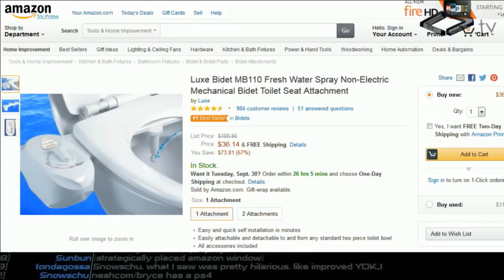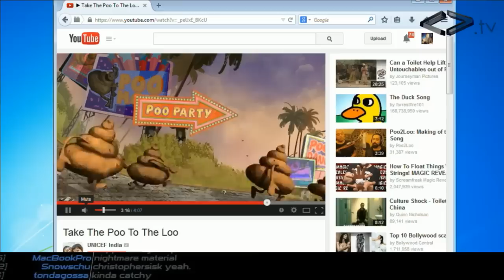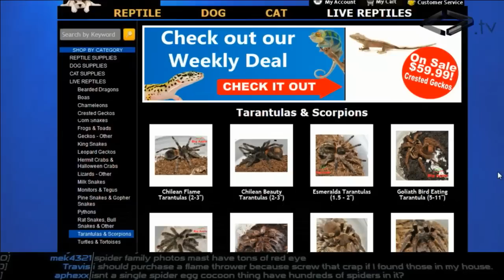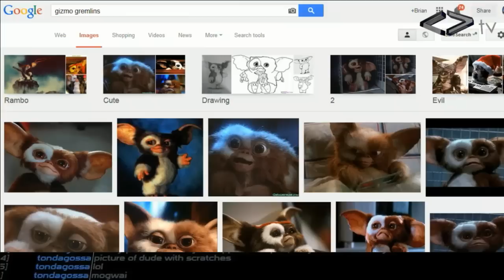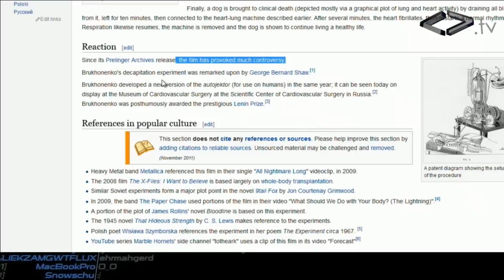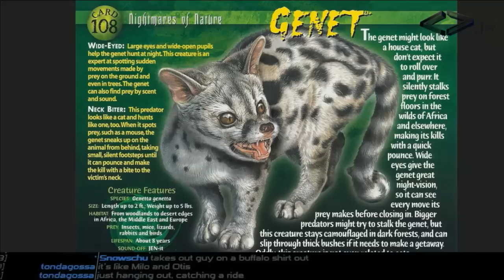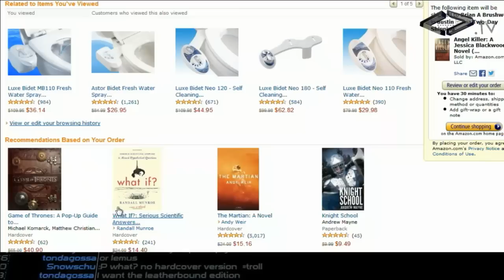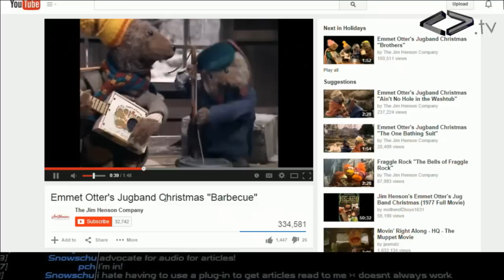Weird Things Ep. 128 - Lynxes and Minxes, OH MY!